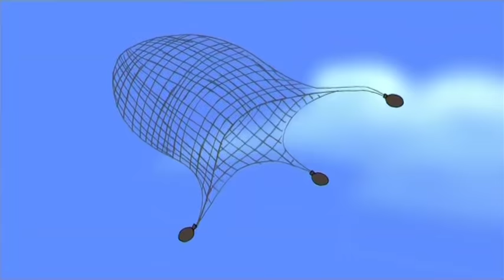Le Duel des Magiciens - Simsala Grimm HD | Dessin animé des contes de Grimm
Le Duel des Magiciens est un dessin animé inspiré par les contes des frères Grimm. Nos héros YoYo et Doc Croc vont devoir venir en aide à Edgar, un apprenti libraire amoureux de la fille de son maître, qui n'est autre qu'un célébre magicien ! Va-t'il réussir à seduire la jeune fille et vaincre son père en duel de magie ?

Mini TV est une chaîne pour enfants avec des contes et histoires pour enfants: des contes tels que La Chèvre de Monsieur Seguin, le vilain petit canard, boucle d’or, peau d’âne, les malheurs de Sophie, boucle d’or et les 3 ours, Les Contes de Grimm (Le chat botté, tom pouce, Hansel et gretel, Le petit Poucet, le roi truc machin, raiponce, …) et plein d’autres contes pour enfants encore !

Simsala Grimm est une série animée tirée des contes de Grimm: Deux jouets, Yoyo et Doc Croc, ont été abandonnés dans un grenier. Un livre de contes de fées doté de pouvoirs magiques leur donne vie : Il volent à l’aide des héros de contes de fées de notre enfance dans la joie et la bonne humeur. De belles aventures à la découverte de la magie des contes des Frères Grimm (entre autres) « dans le monde enchanté de Simsala Grimm ». Celui des contes de fées européens, avec leurs forêts profondes, leurs châteaux imposants et leurs cabanes de sorcières. Cette deuxième saison vient élargir les horizons à travers des aventures aux décors plus exotiques et toujours dans la bonne humeur.